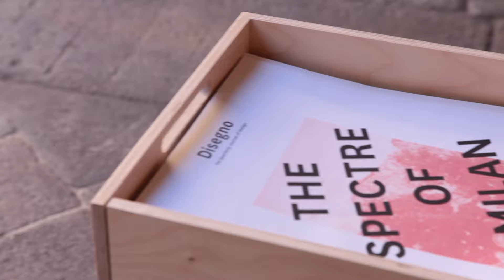Opendesk at Atelier Clerici 2016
During Salone del Mobile 2016, Opendesk was exhibiting in Palazzo Clerici in a joint exhibition with Casa Jasmina, Smile Plastics and Italian makers Mio Cugino and OpenWood